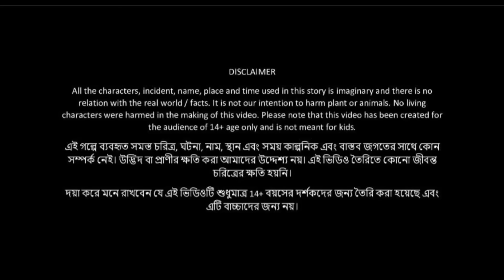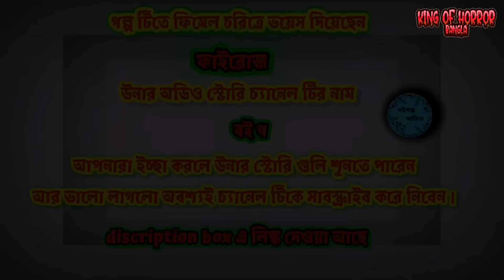কালবৈশাখীর রাতে | Kalboishakir Raate | Bhuter Golpo| Bhuter Cartoon|Bangla Bhuter galpo|horror story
bangla Cartoon Bhuter|vuter cartoon|Bengali horror cartoon real story|vuter cartoon video|bhayankar vuter cartoon dao| bangla vuter cartoon movie|new horror cartoon|adventure vuter cartoon| bangla cartoon

গল্পটি আপনাদের কেমন লাগলো অবশ্যই কমেন্ট করে জানাবেন।
ইচ্ছা করলে আপনারা এই রকম গল্প আমাদের পাঠাতে পারেন।আমরা আপনাদের সেই গল্প 3D animation এর মাধ্যমে জীবন্ত করব।

👉কমেন্ট করে পাঠাতে পারেন অথবা মেইল করতে পারেন।

king of horror bangla